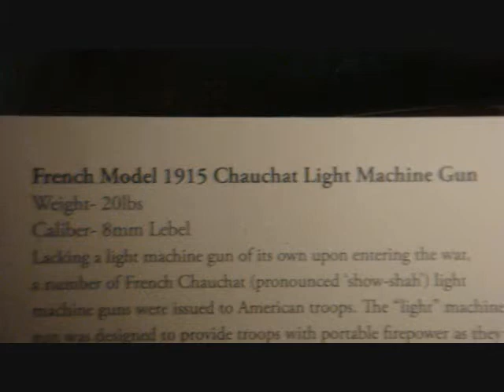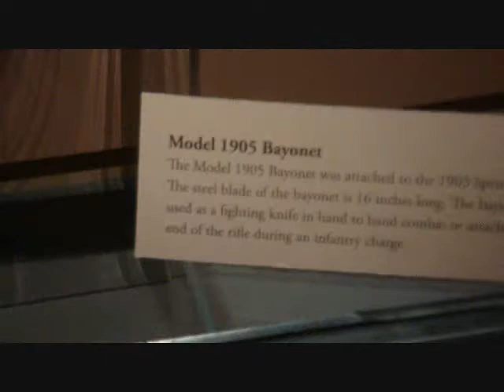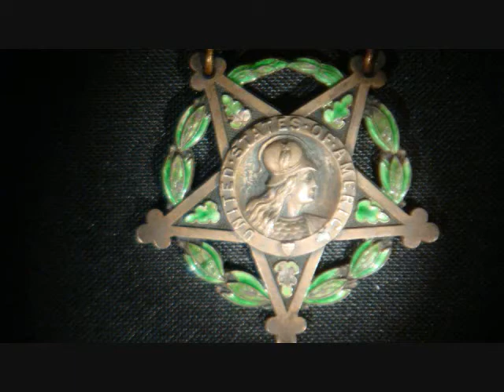Cantigny Tribute To Big Red One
I put this video together with a bunch of pictures taken at the Cantigny War Museum in Winfield, Illinois. I tried to edit it to the music the best I could. It was just about perfect on moviemaker...so it should be fine on here. Music: the first song is the theme to Medal of Honor: European Assault, and the second is the Band of Brothers theme.